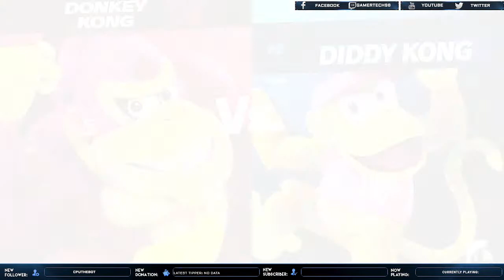Smash With The boi vipes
Just chillin playing some smash bros